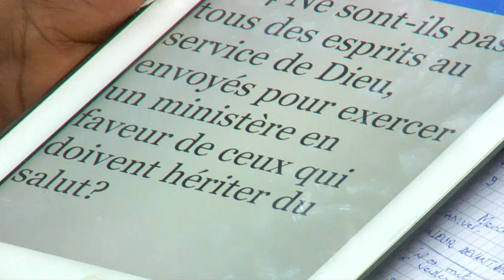TU AS DE LA VALEUR DEVANT DIEU . LE 23.09.2020